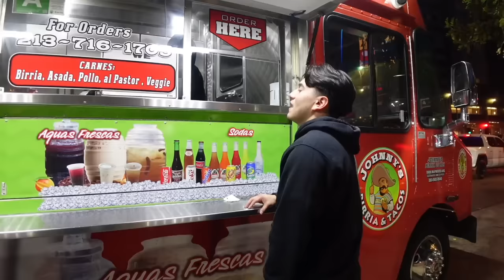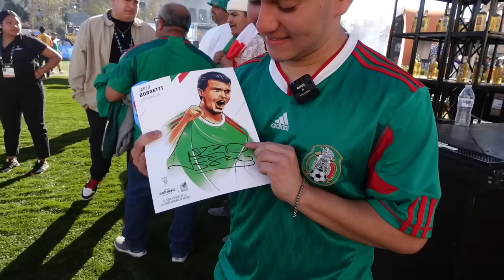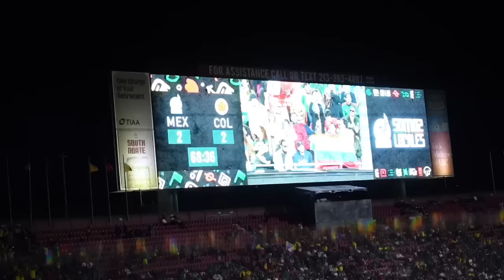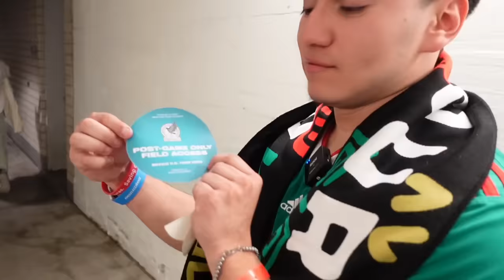Mexico Invited Me To Their Game! *VIP EXPERIENCE*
500 likes and we drop another video! 🔥